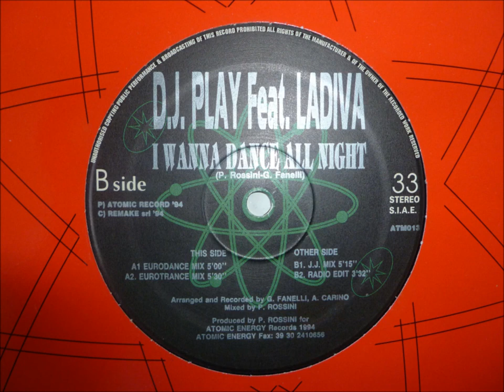D.J. Play feat Ladiva - I wanna dance all night.(Eurodance Mix) 1994